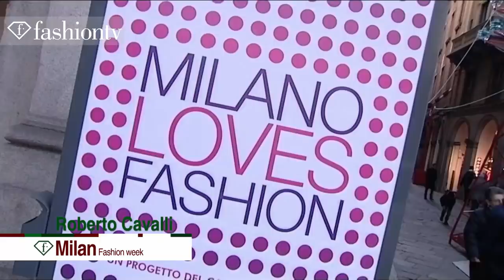Fashion Week - Milan Fashion Week Review Fall/Winter 2011-2012 MFW | FashionTV - FTV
MILAN - FashionTV has an exclusive look at the highlights of Milan Fall Fashion Week 2011, including lots of backstage action. At Dsquared2, models get dramatic with smoky gray eyes and thick black liner. Dsquared2 designers Dean and Dan Catan user fur, leather, plaid and big hats to protect their models from an indoor snowstorm.  D&G has graphic letters and a funky street fashion vibe, while Alberta Ferretti has the direct opposite--beautiful draped dresses in deep fall colors.  Later Missoni pops with their signature prints in oversize sweaters and long skirts and Donatella's Versace's stellar collection is pure Versace with a slight futuristic motif.  There's a reason while the Black Eyed Peas singer Fergie loves Etro and you'll see it here. Don't miss Prada's feminine wiles, Fendi's artistic sophistication, and Roberto Cavalli's wild fur-induced fringe and edgy gold rock! Be on the lookout for FashionTV's First Face models like Daphne Groeneveld, Arizona Muse, Kasia Wrobel, Ruby Aldridge, and more.

Designers:Dsquared2 (Dean Catan, Dan Catan), D&G (Domenico Dolce, Stefano Gabbana), Alberta Ferretti, Just Cavalli (Roberto Cavalli), Versace (Donatella Versace), Fendi (Karl Lagerfeld, Silvia Venturini Fendi), Moschino, Giorgio Armani, Missoni (Angela Missoni), Prada, Roberto Cavalli

Models: Amy Hickson (Dsquared2), Fei Fei (Dsquared2), Joan (D&G), Kasia Wrobel (Alberta Ferretti), Arizona Muse (Alberta Ferretti), Kinga (Fendi), Candice Swanepoel (Fendi), Daphne Groeneveld (Fendi, Prada), Ruby Aldridge (Missoni), Hailey Clauson (Etro, Prada)